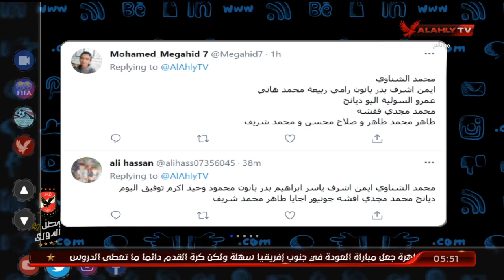مشاركات الجماهير على سؤال حلقة اليوم والتشكيل الأفضل للأهلي من وجهة نظرهم | التريند